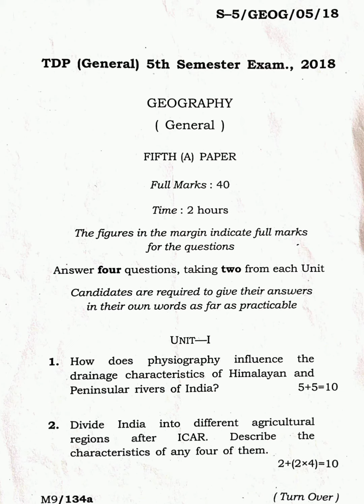Geography (General) 5th Semester 2018 Tripura University Question Paper